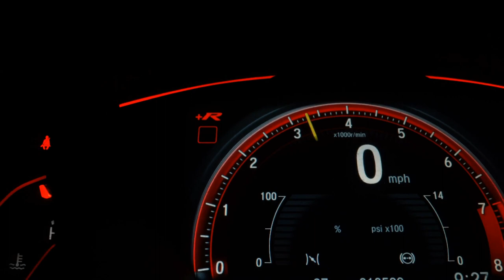HONDA HR-V - 2016 - São Paulo/SP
Honda HR-v LX 1.8 Flex,AUTOMÁTICO, completo com Ar Condicionado , Direção Elétrica, Airbag e ABS, alarme, Vidros e travas, limpador e Térmico traseiro, Som, Computador de bordo, Controle de som no volante, rodas de liga, manual do proprietário e chave .

Entre em contato com vendedor
Garantia de motor e câmbio de 1 ano - Consultem condições

Veículo: HONDA / HR-V 1.8 16V LX
Ano: 2016/2016
Combustível: FLEX
Portas: 4 PORTAS
Câmbio: Automático
Cor: CINZA
KM: 73.784

✅ Air Bag
✅ Alarme
✅ Ar Condicionado
✅ Ar Quente
✅ Desembaçador Traseiro
✅ Direção Hidráulica
✅ Encosto de Cabeça Traseiro
✅ Freio ABS
✅ Rádio
✅ Retrovisor Fotocrômico
✅ Retrovisores Elétricos
✅ Rodas de Liga Leve
✅ Travas Elétricas
✅ Vidros Elétricos
✅ Volante com Regulagem de Altura
✅ Limpador Traseiro
✅ Trio Elétrico
✅ Entrada USB
✅ Controle de Som no Volante
✅ Bluetooth
✅ Direção Elétrica
✅ Para-Choques na Cor do Veículo
✅ Sistema ISOFIX
✅ Retrovisor Retrátil
✅ Som Original